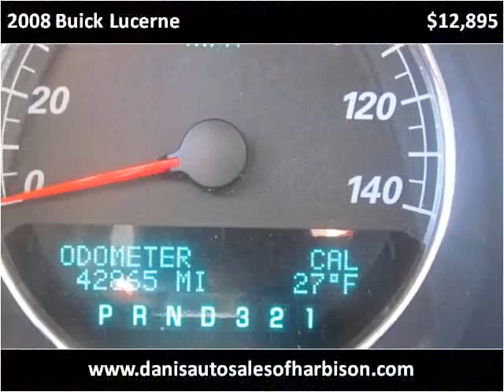2008 Buick Lucerne Used Cars Philadelphia Pennsylvania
This 2008 Buick Lucerne is available from Dani's Auto Sales.